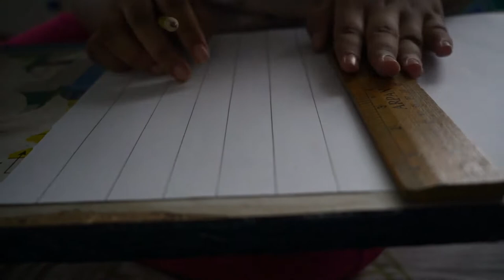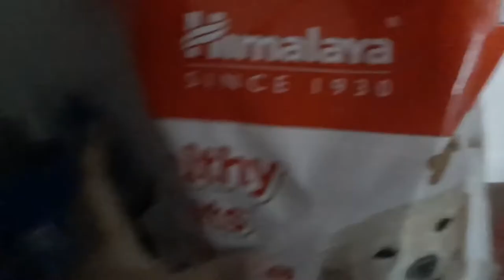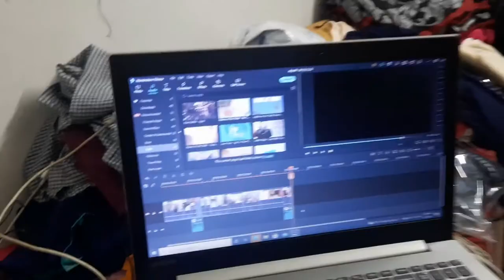Khude Subscriber Audio Comments E Ki Bollo......